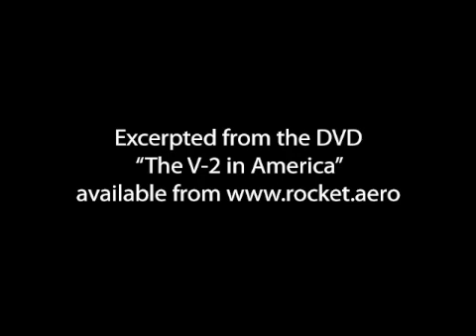Bumper WAC B-7 and B-8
Fashioned from a captured German V-2 missile and an American-made upper stage, the Bumper WAC rockets were the first practical two-stage rockets.  On July 24, 1950, Bumper WAC Round B-8 became the first rocket to fly from Florida's Cape Canaveral Air Force Station.  This footage is taken from the rocket.aero DVD "The V-2 in America."